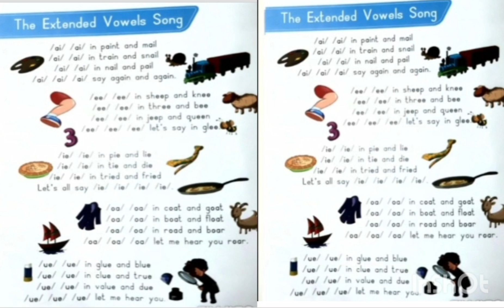PHONICS DO RE ME: THE EXTENDED VOWELS SONG